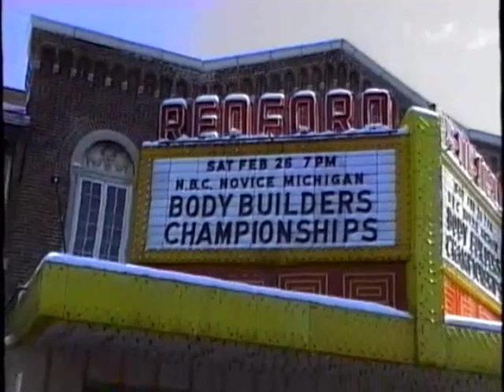1994 Novice Michigan Teen & Women Bodybuilding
1994 Novice Michigan Teen & Women Bodybuilding Great new routines coming in the '94 season of Michigan Bodybuilding. Enjoy...